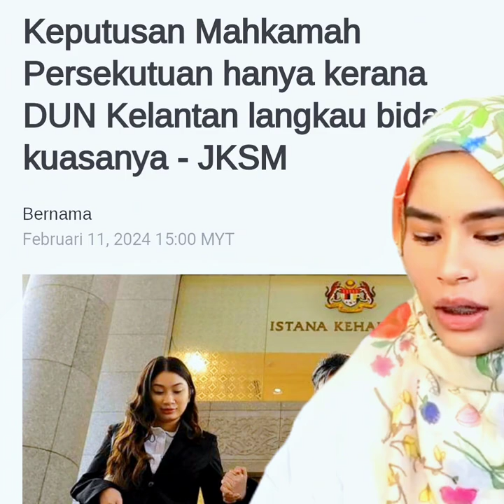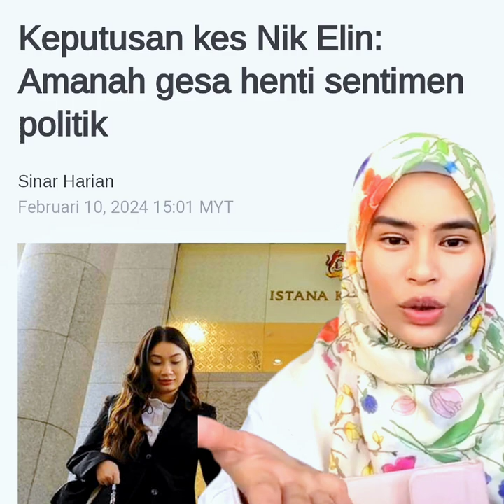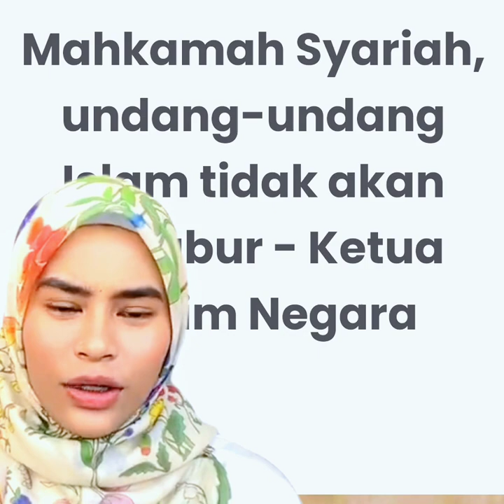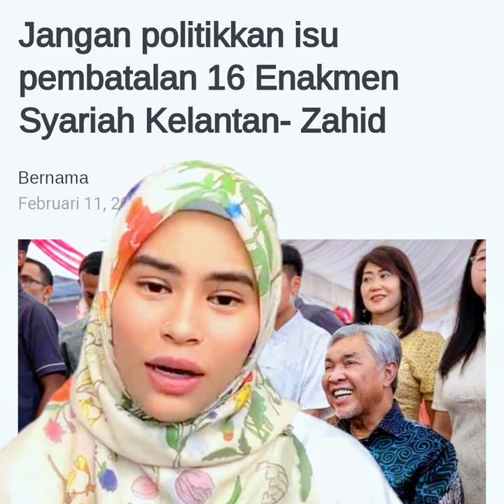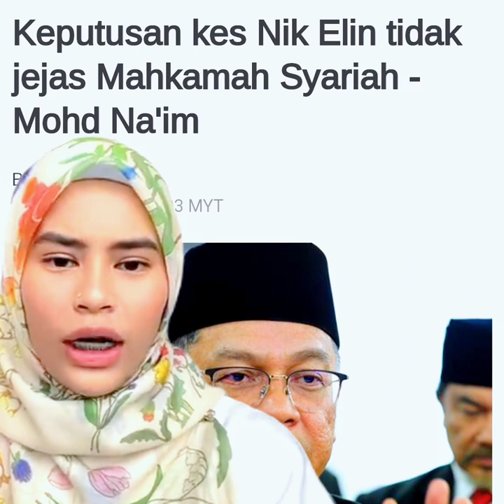islam terancam kah..? ?🤔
Kupasan menarik dari pengamal undang2 tentang kata kata yang menakutkan rakyat d sebab kan terbatal nya 16 perkara enakmen syariah negeri kelantan d sebab kan pertindihan dari undang2 kerajaan persekutuan.

Ktedit:Tunlaila